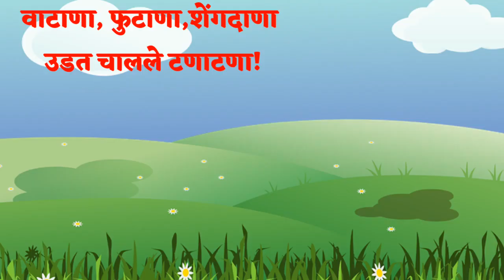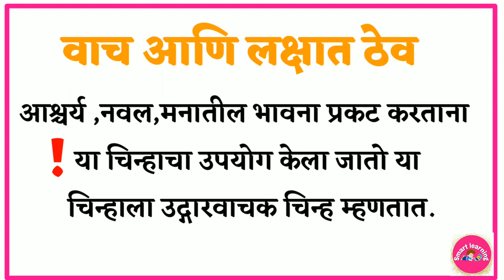कणभर तीळ .20 ।। स्वाध्याय इयत्ता दुसरी मराठी